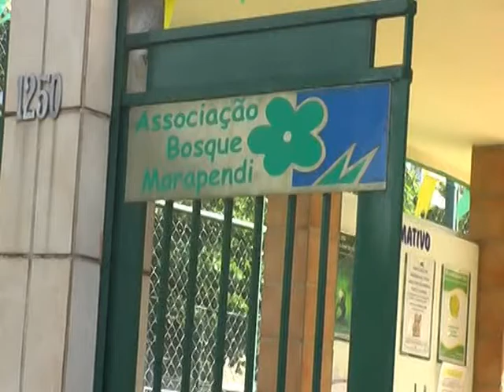SOS Canal de Marapendi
SOS canal de marapendi - Filmado pelo projeto de audi-visual do instituto Terrazul. O evento aconteceu no dia 29 de maio de 2010.